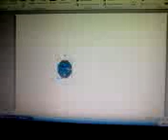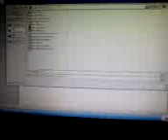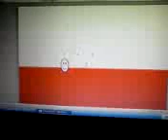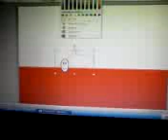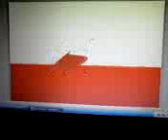Tutorial how to make animation microsoft word